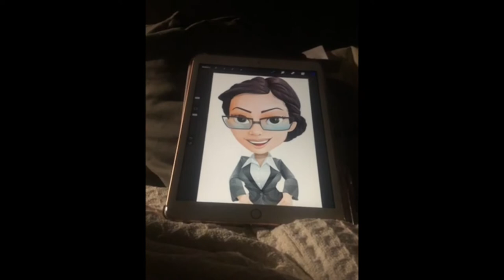The Corona Chronicles: A Quarantine Vlog Day 43